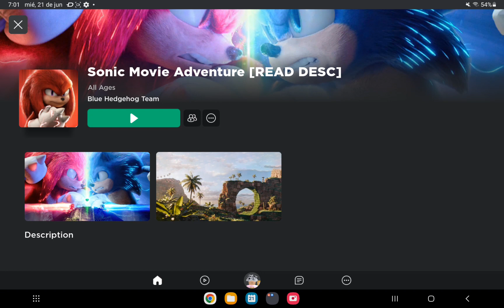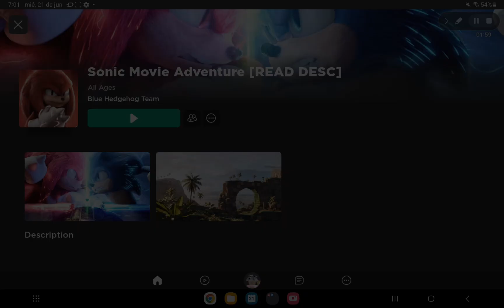21 de junio de 2023